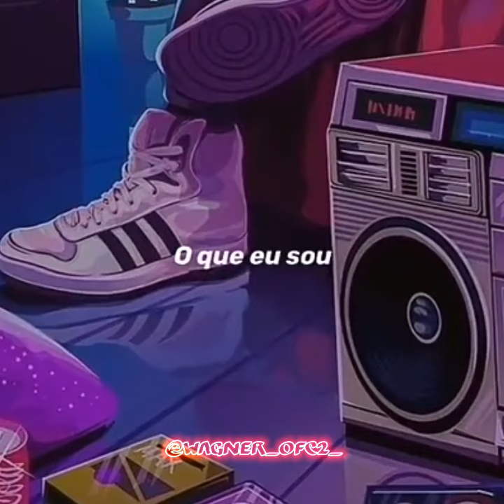Racionais mc's - Jesus chorou